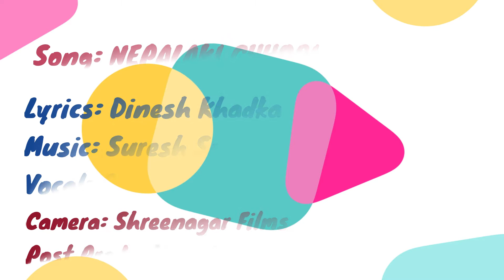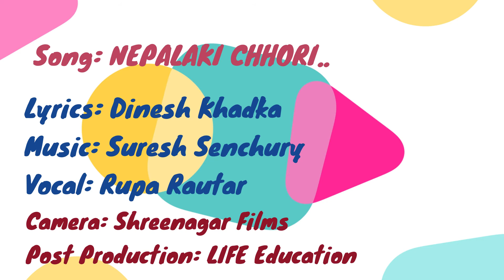Nepal ko chhori || Rupa Rautar || Dinesh Khadka || Suresh Senchuri || Life Education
Song: Nepal ko Chhori
Vocal: Rupa Rautar
Lyrics: Dinesh Khadka